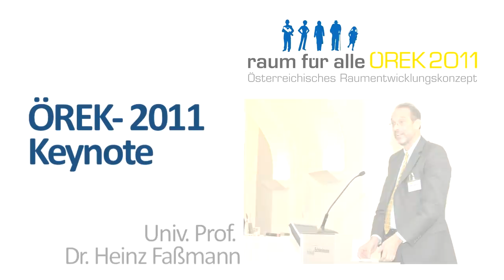ÖREK 2011- Keynote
Univ.Prof.Dr. Heinz Faßmann
Vizerektor der Universität Wien